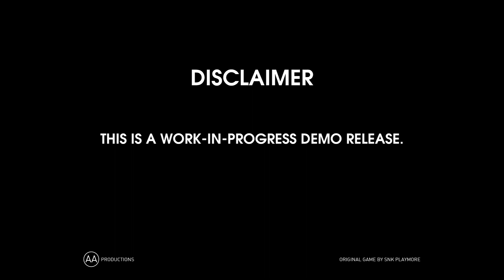MS5E: Metal Slug 5 Elite Demo v2.0.1 Launch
MS5E is a non-profit fangame by AA Productions and the MS5E Dev team. Original game by SNK Playmore.
Credits:

the MS5E Dev team:
 Duhprogrammer
 Brainbot
 Lindermann
 Hazmat Guy
 Divison
 Ziliock
 Soup
 Spriterminator
 Nightsen
 LetsAnimateIt
 Sokua Lexa
 Alex Blackey
 Sr Reptil
 SwirlyfurherSS
 somespriteroutthere
 Major-11

Also credits to the various heroes that ripped the game's sprites for us all

Controls:

1- Start

W -up
S - down
A - left
D  - right

J - shoot
K-jump
L-bomb